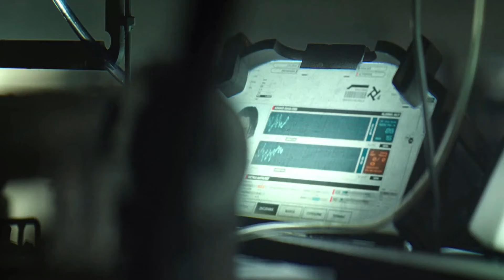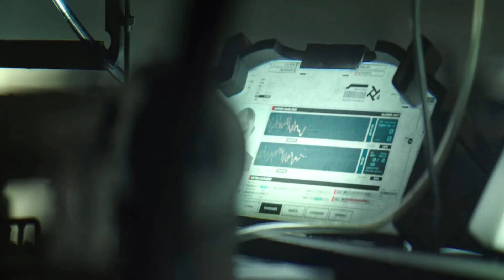Spectral (2016) Film Explained in Hindi/Urdu Summarized हिन्दी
Spectral (2016) Thriller movie explained in Hindi Urdu here. The American Thriller Action film “Spectral” story summarized with the full ending in हिन्दी explanation. The plot is about A team of scientists and soldiers are called in to investigate a series of mysterious attacks in Europe. Actually the attacks are caused by a new type of weapon that uses a spectral energy field. This team discovers that the weapon is actually a remnant of a crashed alien spacecraft. The aliens are using the weapon to harvest human energy. The team must find a way to stop the aliens before they can complete their harvest.